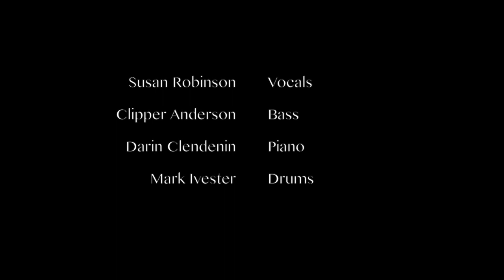All of Me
Susan Robinson records All of Me by John Legend with Darin Clendenin on piano, Clipper Anderson on bass, and Mark Ivester on drums.